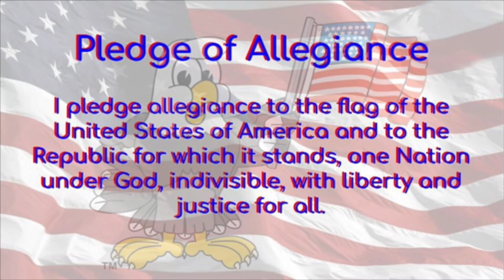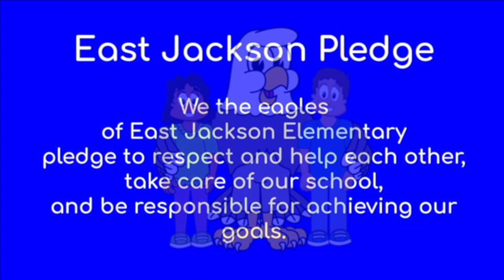EJAN: Wed 2-10-21